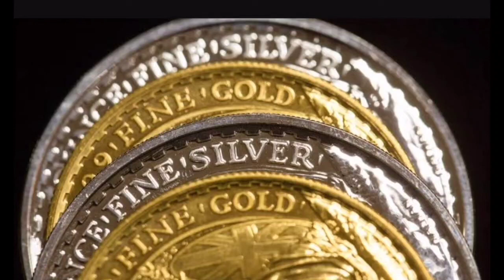தன்தேரஸ் 2023 நாள் பூஜை நேரம் | தன்வந்திரி பகவான் வழிபாடு செய்யும் போது வைக்க வேண்டிய பொருட்கள்